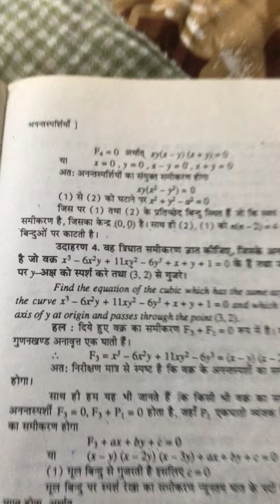18 December 2020